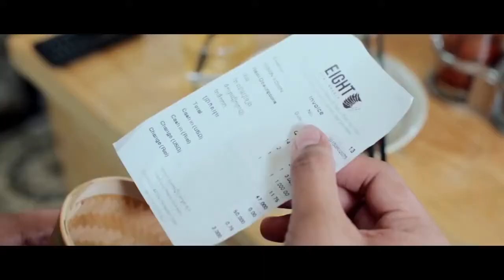យើងពីរនាក់គ្មានថ្ងៃបែកគ្នា Sokun Nisa ft Seth Town Production【Official Trailer】 YouTubevia tor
Bong poy,bong pouy,ar pouy kon aov,Bek oun bong ches to su,
bek oun mean loy chay cheang mon,bek oun bong mean loy jay jeang mun,
Khmer old song, khmer song,Khemarak sereymun,khem,preab sovath,
sinn sisamouth,sin sisamot,sin sisamoth,sin sisamouth,ros sereysothea,
ros serey sothea,noy vanneth,hem sivon,meas soksophea,sok pisey, toch sreynech,
song senghon,keo sarathsokun nisa,aok sokunkanha,oak sokunkanha,houy meas,
pen ron,The voice Cambodia,penh chet ot,penh jet ot,Mr and Ms Talk Show,
Khmer boxing,Ctn,ctn comedy,ctn peakmi,ctn joke,ctn funny,hang meas news,
heang meas tv,abc news,sambok khmom,my tv,apsara tv,apsara news,bayon tv,
international tv,cnn,anilmal video,Sambok khmom,rfa,rfi,voa,fm 102,fm 105,
Peakmi,peakmy,kroeun,kreun,krem,koy,kroch,kroc,knhong,chem,neay peakmi,
neay peakmy,neay kroeun,neay kreun,peakmi comedy,ctn peakmi comedy,
peakmi funny,peakmi week,peakmi joke,nila, Khem veasna,
hun sen,sam rainsy,kem sokha,kem ley,kem lei,sok toch,thy sovantha,
cnrp,cpp,ldp,cchr,leaque for democracy party,cambodia technology,
cambo report,sabay,camtoptec,sambok it,it city,barcam,international technology,
phonearena,gsmarena,androidauthority,smartphone,computer,cnn,
cnet,the techno buffalo,the verge,Cambodia problem,land issue,oy ke hne loeun mles,
kroeun song,
iphone 6,
apple,
sony,
Samsung,
ctn comedy,
song 2015,
song 2016,
song 2017,
song 2018,
bong pouy,
bong poy,
Som Nerch Tam Phum,
khmer happy new year song,
peakmi song,Ny Ratana,